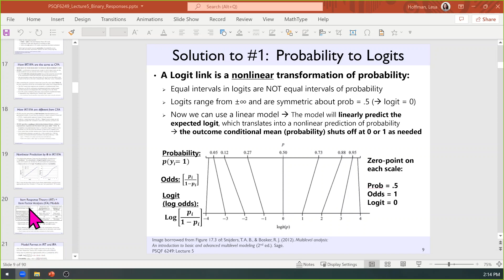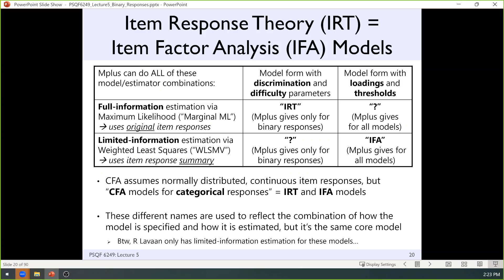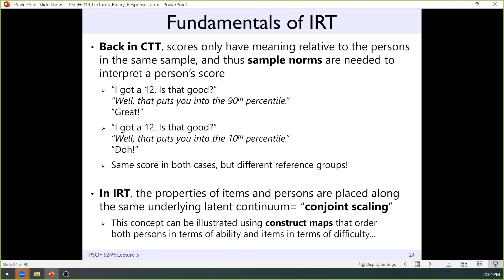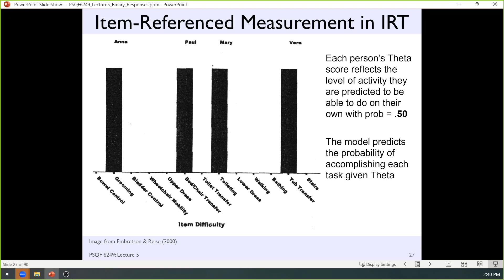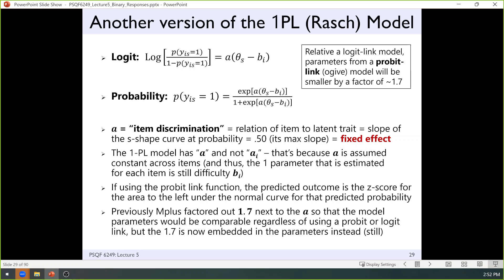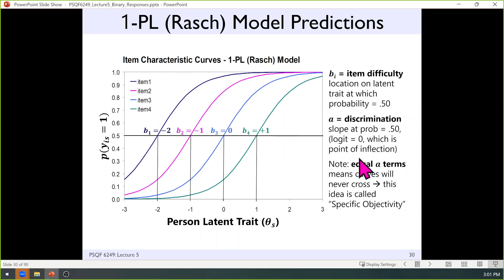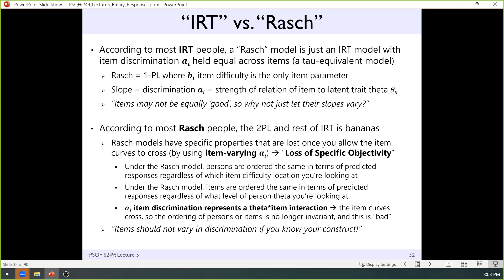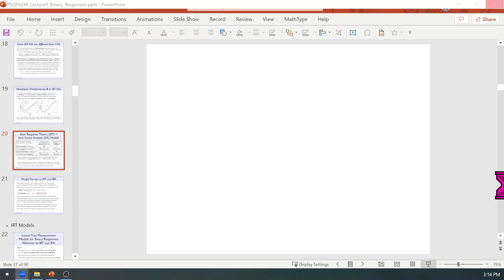PSQF6249_Lecture5_Part2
Lecture 5 slides 20-36